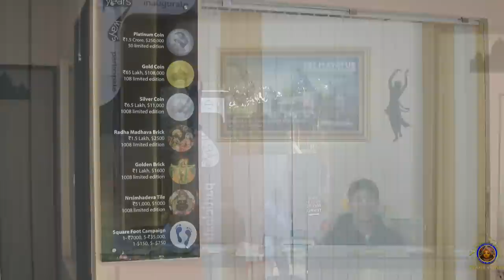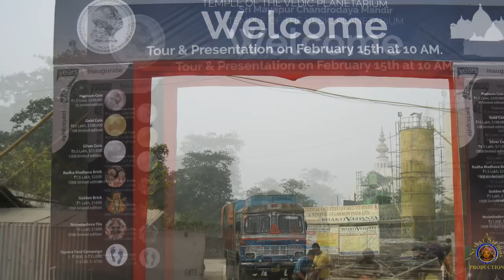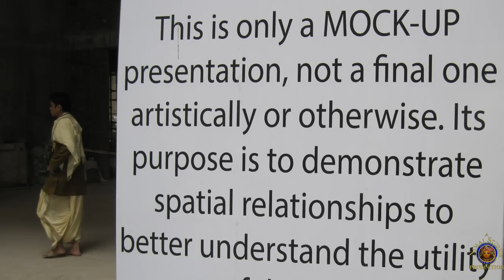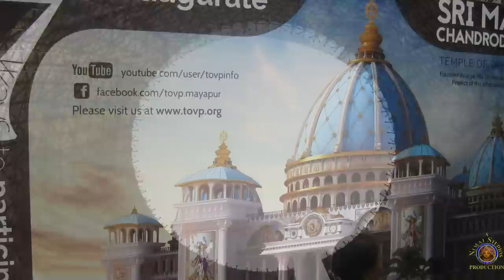2015 Mayapur Temple of the Vedic Planetarium photo presentation.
JPS Archives
One of the official Youtube Channels of His Holiness Jayapataka Swami Maharaja